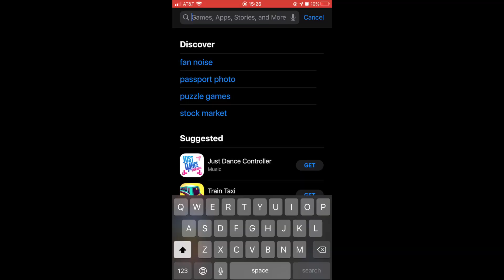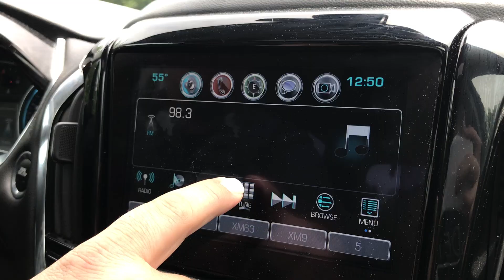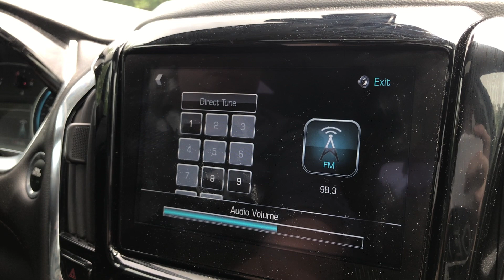Outdoor Service at Restore!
Join Pastor Adam for a sneak peak out what our outdoor service will look like!